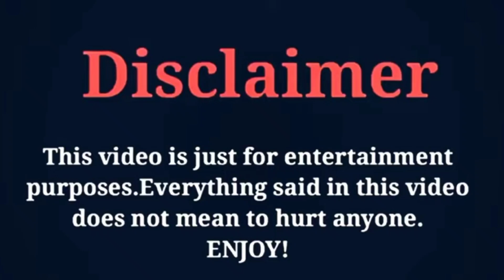Korean Drama Faith (2012) Cast Then and Now (2022) Lee Min Ho | Kim Hee Sun and More